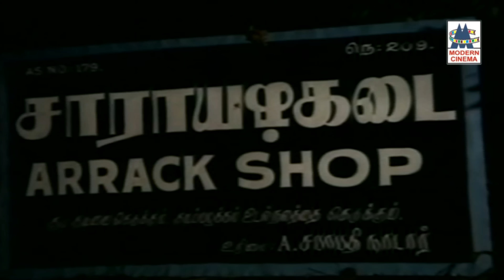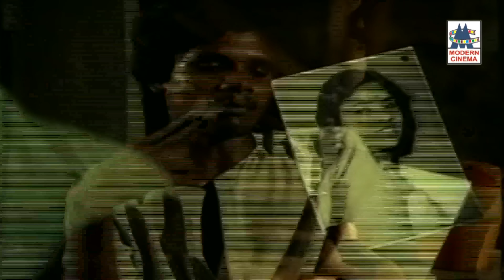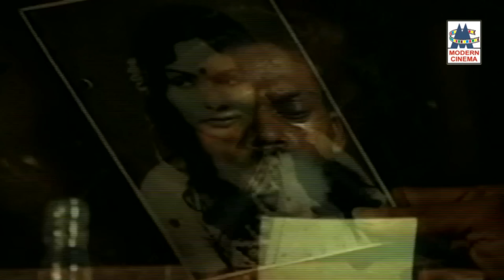மனதில் உள்ள சோகத்தை, தனக்கு பிடித்தவர்களிடம் பாடி நிம்மதி அடைந்த பாடல்கள் Soga Padalgal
Koodi rasitha soga padalgal
உச்சி வகுந்தெடுத்து ...
அண்ணன்  என்ன ...
ஒரு மூணு முடிச்சாலே... போன்ற  பாடல்கள் அனைத்தும் கேளுங்கள்